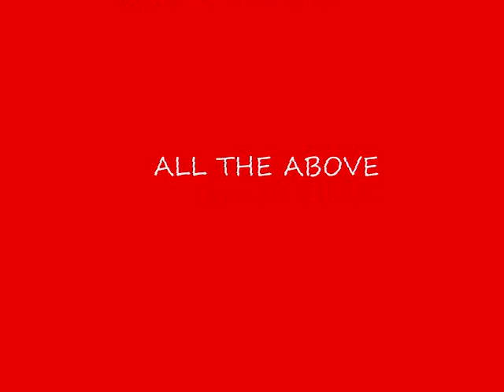Real Nigga Life (part 1) Trumaine Jackson